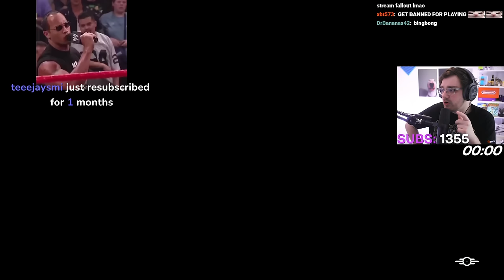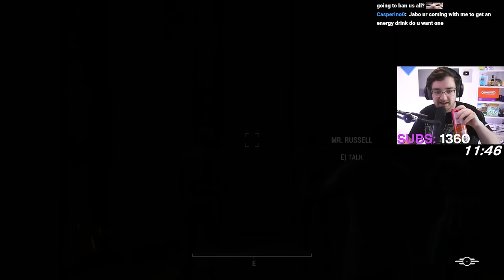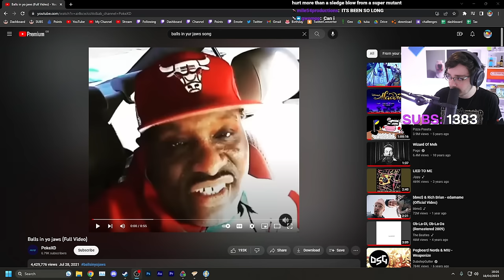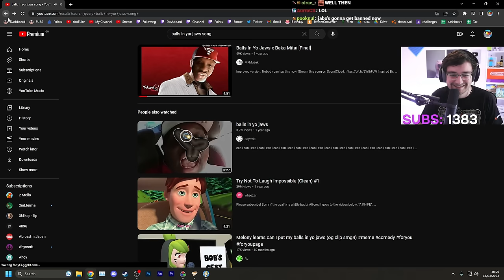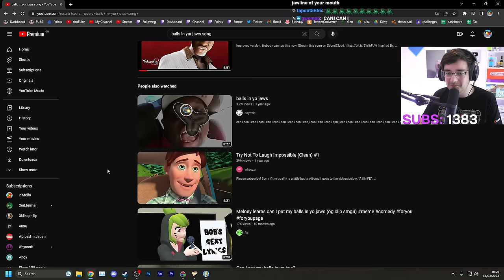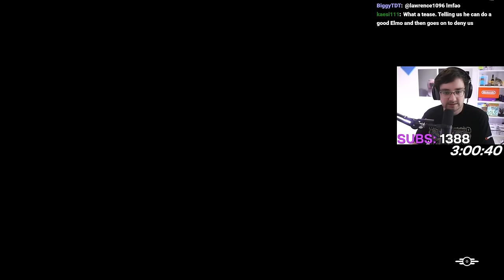Fallout 4 But Every Kill Makes Me Faster - Day 1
Playing a mod made by redyeti for Fallout 4 that increases my movement speed by 1% with every kill.

Stream Title: Fallout 4 Survival, But Every Kill Speeds Me Up... (short stream)